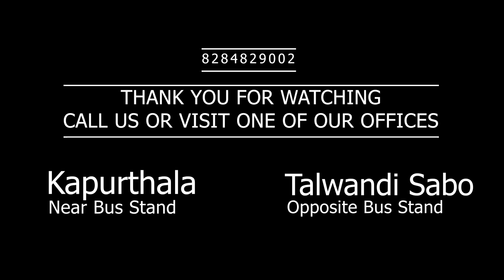Australia Study Visa | Good News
A very good news for students who want to apply for the study visa of Australia. Watch this video to know more about it.

This video by Navdeep Singh will clear all your doubts and help you understand whether your application is vulnerable to rejection and things you can do to improve your application.

This video will help you understand the situation clearly.

We believe in transparency and persistency but nothing less. We have a process set for your application to help you achieve the goal of a study visa in Canada, New Zealand, Australia, the UK, and the USA.

Watch the video to view the full update.
Prepare your application to make sure you get your offer letter fast.

Come visit our office In Kapurthala.
Address: Surya Complex, Basant Nagar, Kapurthala, Punjab 144601

Come visit our office in Talwandi Sabo
Address: Opposite Bus Stand, First Floor, Talwandi Sabo, Punjab

@Silver Fern Education | IELTS | PTE | Study Visa